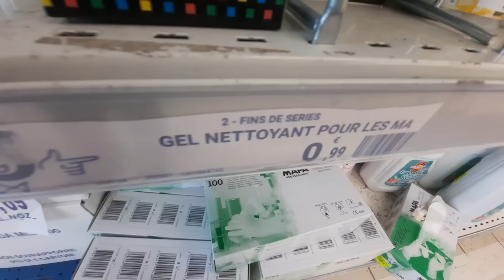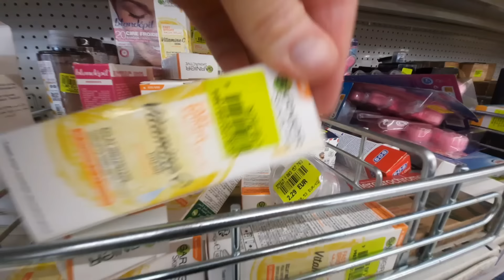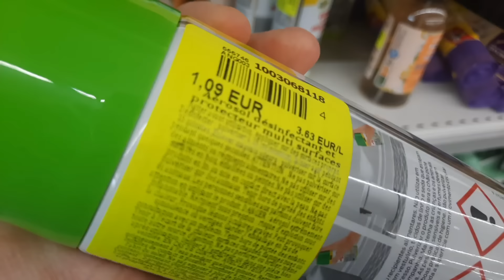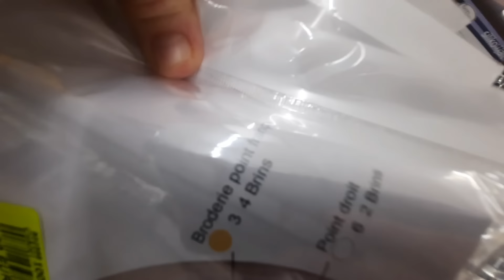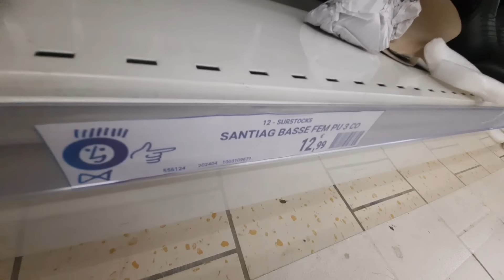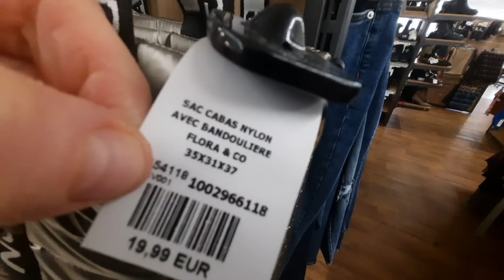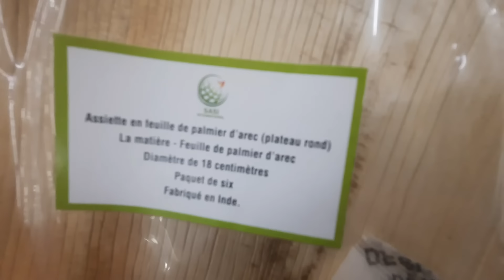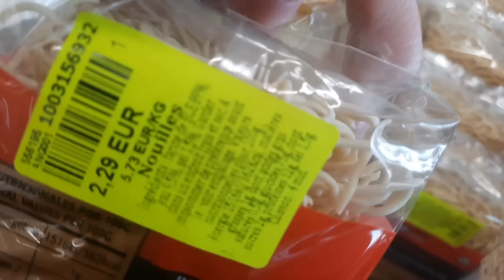ARRIVAGE NOZ-noz arrivage du 29.01.24